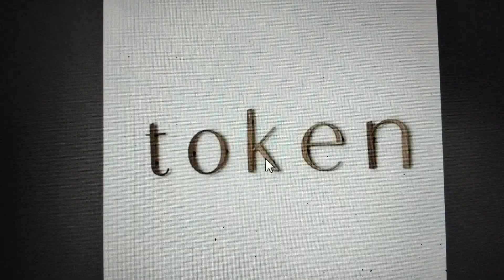HANDMADE JEWELRY IN EAU CLAIRE WI